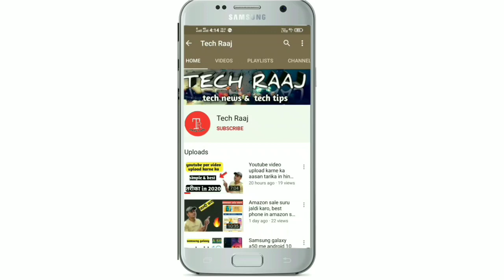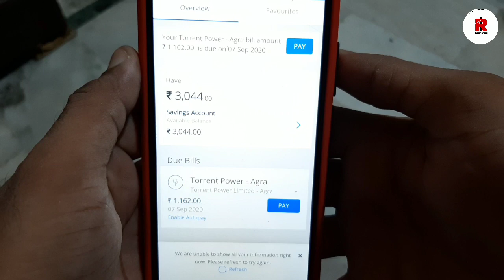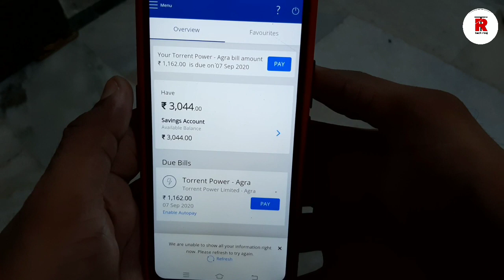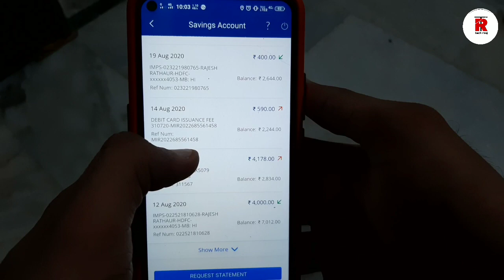Hdfc bank online passbook कैसे देखें, अब बैंक जाने का tention खत्म,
Dosto es video me maine hdfc bank ki online passbook ke bare me bataya h ki kaise ap apne mobile me hi ghar baithe passbook dekh skte ho apko bank jane ki bilkul jarurat nahi padegi